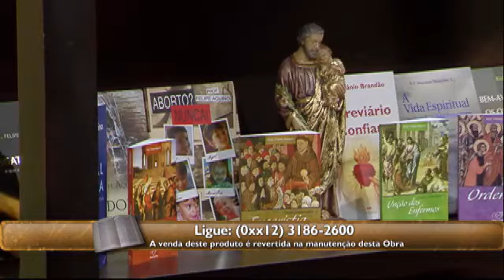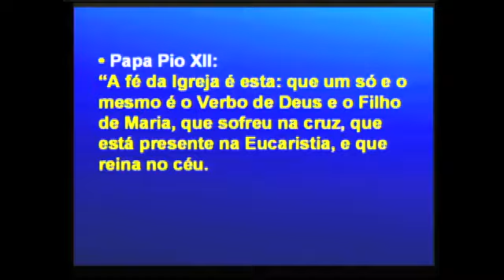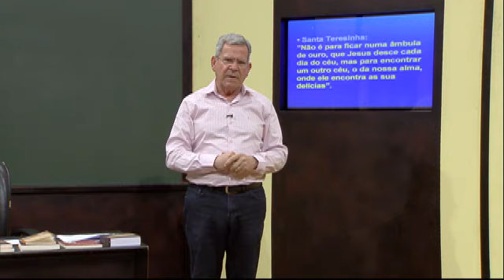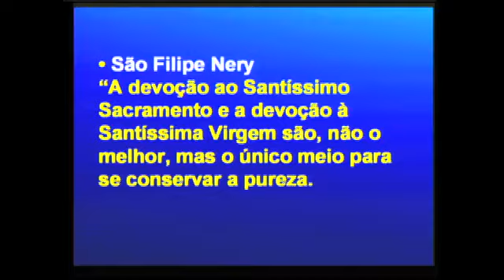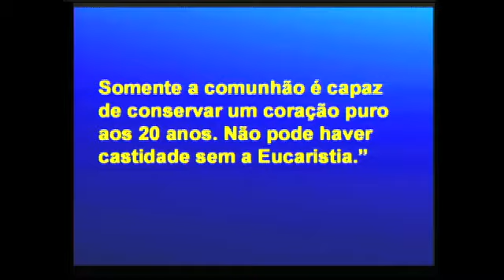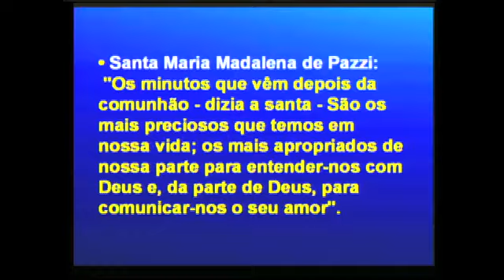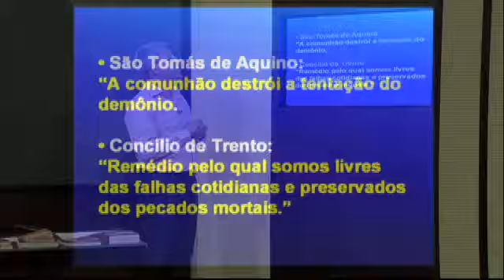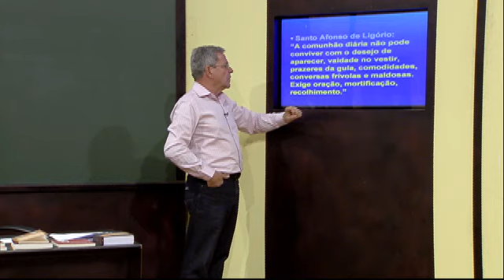Escola da Fé - Sacramento da Eucaristia - 20/8/2015 - Bloco 02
Assista ao programa "Escola da Fé" desta quinta-feira, 20, às 20h30 com professor Felipe Aquino.Saiba mais acessando tv.cancaonova.com